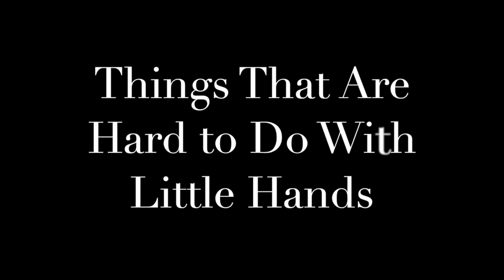things that are hard to do with little hands